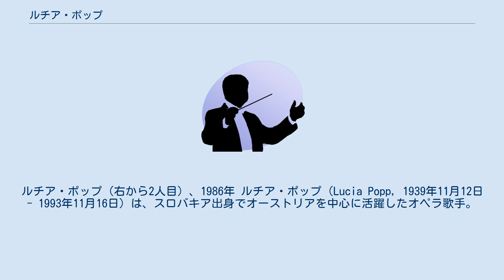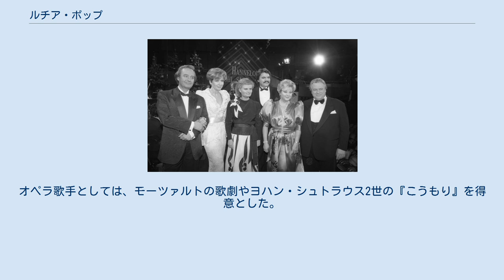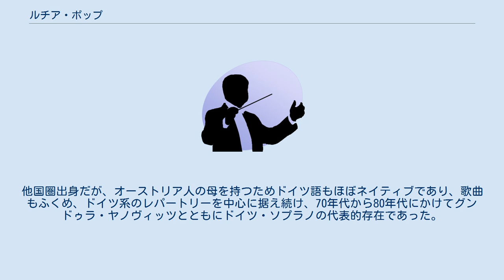ルチア・ポップ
ルチア・ポップ（右から2人目）、1986年 ルチア・ポップ（Lucia Popp, 1939年11月12日 - 1993年11月16日）は、スロバキア出身でオーストリアを中心に活躍したオペラ歌手。
声域はソプラノで、リート歌手としても録音・演奏に活躍した。
本名はルチア・ポポヴァー（Lucia Poppová）。
 当初は演劇を学びにブラチスラヴァ・アカデミーに通っていたがここでのレッスンを受けるうちに声楽を志すようになる。
1963年にブラチスラヴァ歌劇場でオットー・クレンペラーの指揮による『魔笛』の夜の女王役でデビューを果たし、同年にウィーン国立歌劇場と契約した。
以降、国際的にコロラトゥーラ・ソプラノとして、その後はリリック・ソプラノとして活躍した。
 艶やかだが深みと張りのある声質が特徴的で、品格のある表現によって評価が高かった。
年を重ねるにつれて、表情にかげりを帯び、ニュアンスに富んだ多感な表現を見せるようになった。
オペラ歌手としては、モーツァルトの歌劇やヨハン・シュトラウス2世の『こうもり』を得意とした。
一方、リート歌手としてはマーラーやリヒャルト・シュトラウス、プフィッツナー、アルバン・ベルクなど、20世紀初頭のドイツ・リートの録音を残している。
美貌にも定評があり、オペラ映像では70年前後に『小鳥売り』、『皇帝と船大工』、80年前後に『ばらの騎士』『こうもり』『売られた花嫁』(ドイツ語版)『魔笛』(パミーナ役)などが残されている。
ソフト発売はされていないが、来日公演の『アラベラ』などもテレビ放映され評判となった。
他国圏出身だが、オーストリア人の母を持つためドイツ語もほぼネイティブであり、歌曲もふくめ、ドイツ系のレパートリーを中心に据え続け、70年代から80年代にかけてグンドゥラ・ヤノヴィッツとともにドイツ・ソプラノの代表的存在であった。
 1993年、ミュンヘンで脳腫瘍により死去した。
54歳だった。